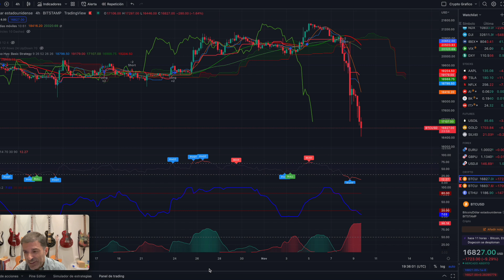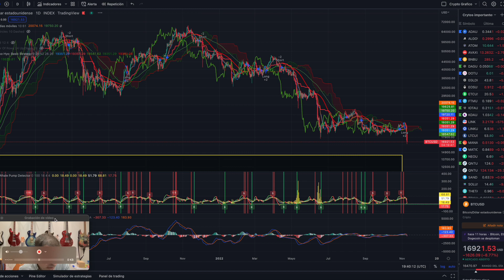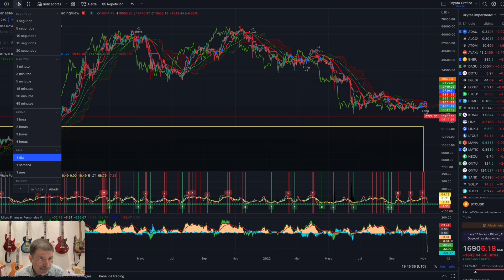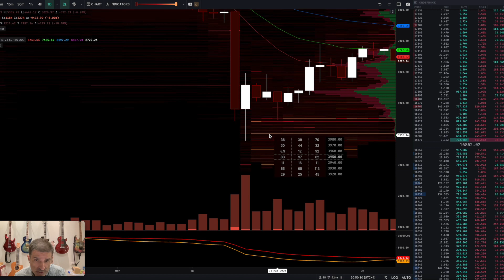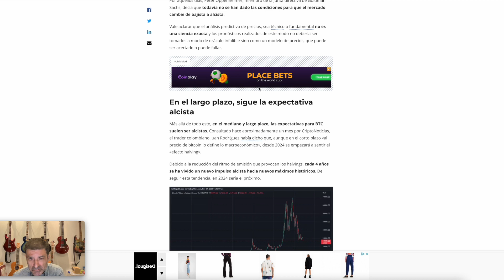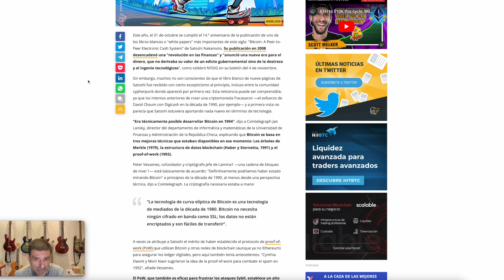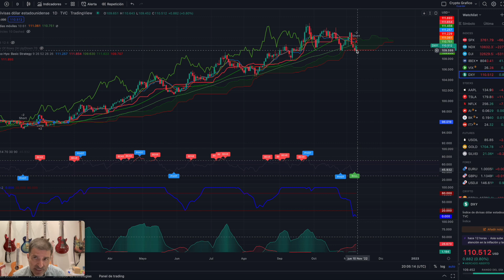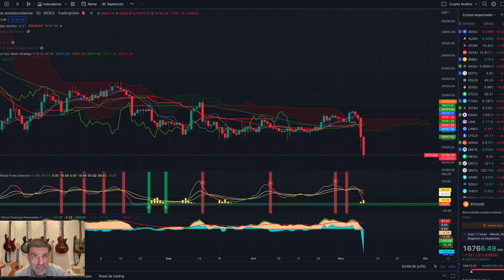BTC. Bitcoin. A río revuelto, ganancia de pescadores. 09/11/22